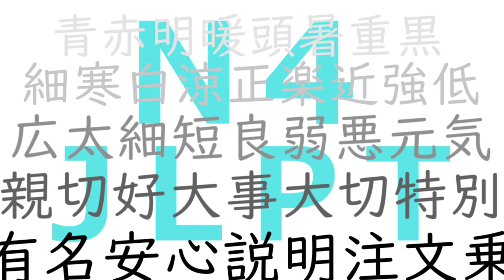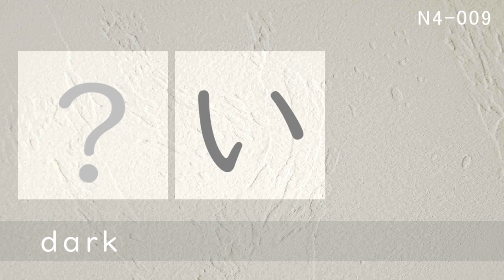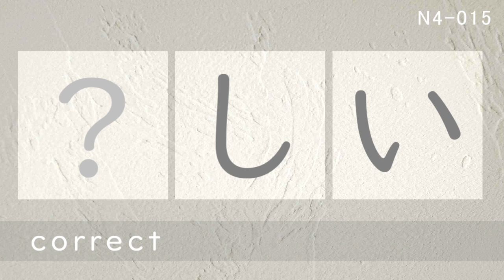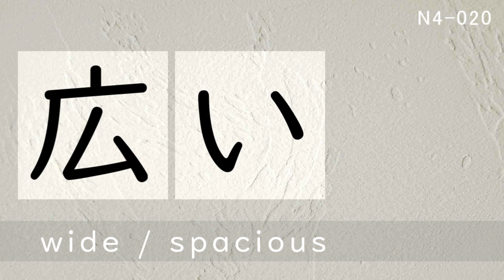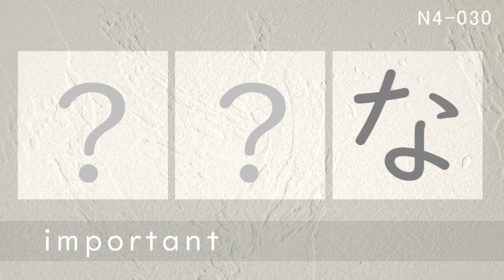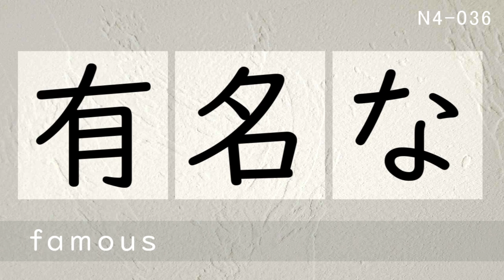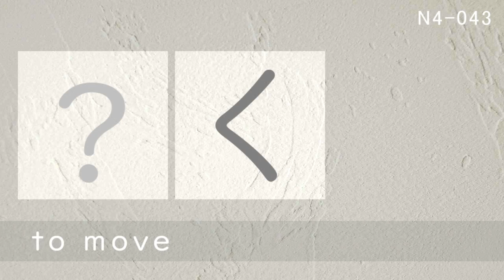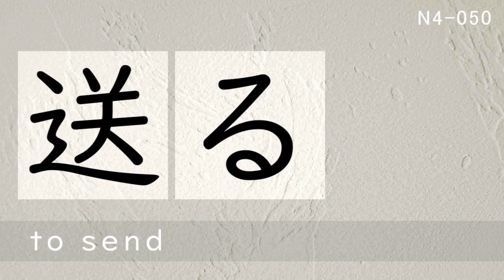JLPT N4 KANJI TEST(1) 漢字テスト